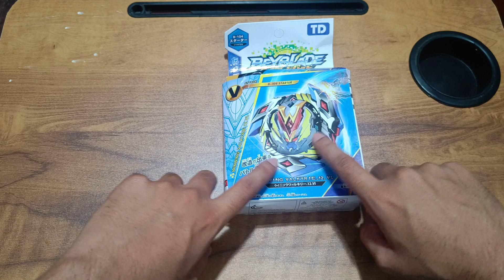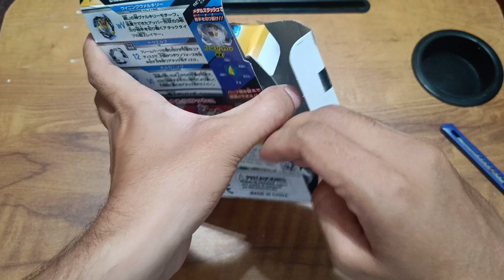winning Valkyrie Unboxing | Beyblade Unboxing & Battle